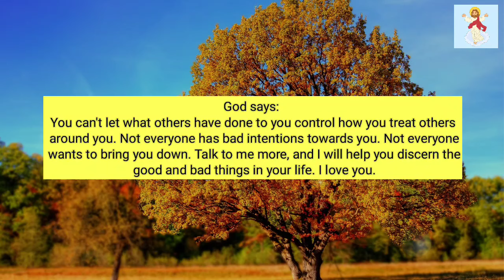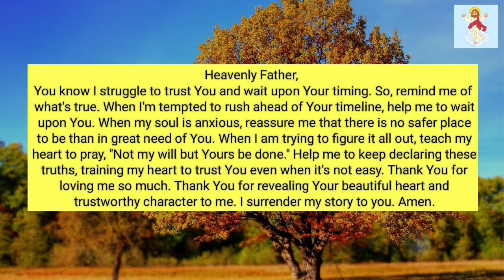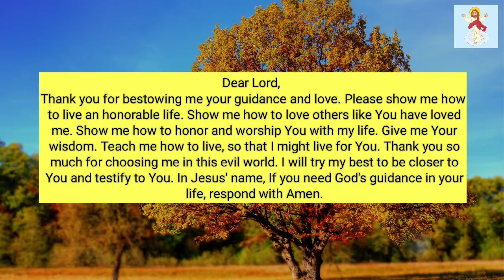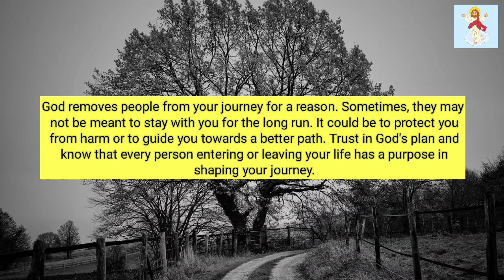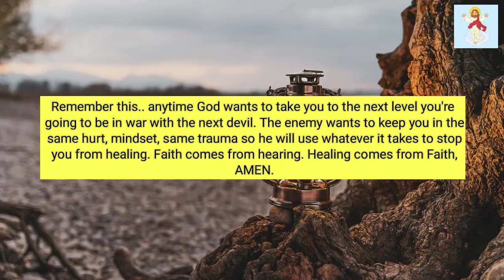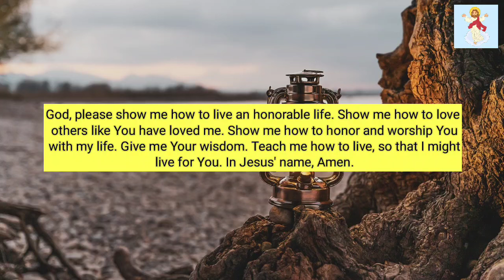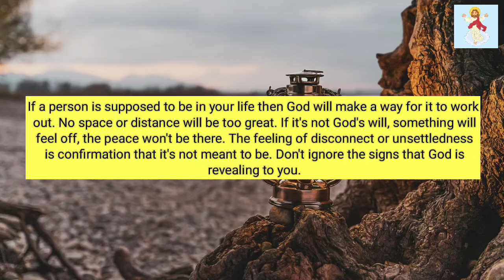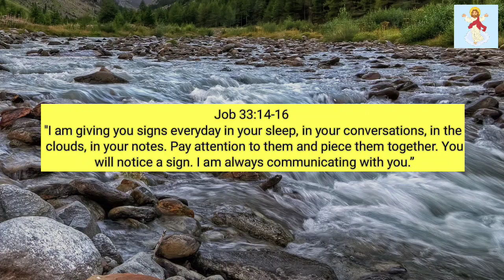🌃Terrifying revelation! someone in your family took your name to a seer and...!! @God Miracles 11:11